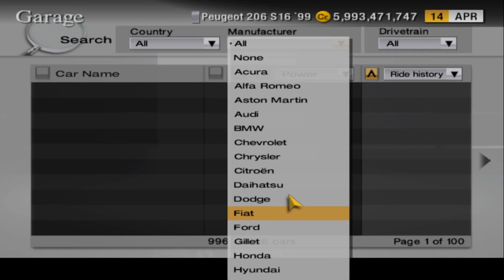3 cars I would like to see in Gran Turismo 7 Part1 (Gameplay)